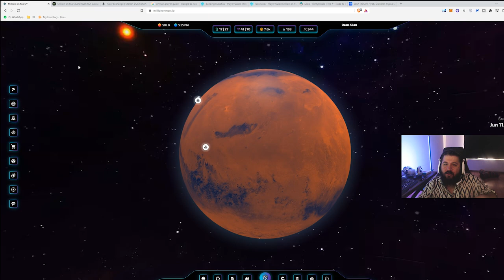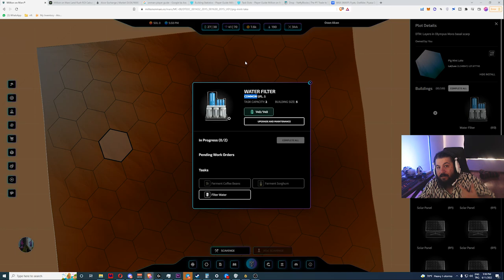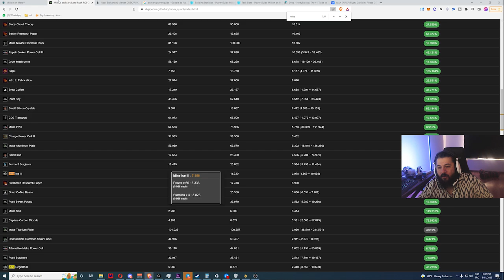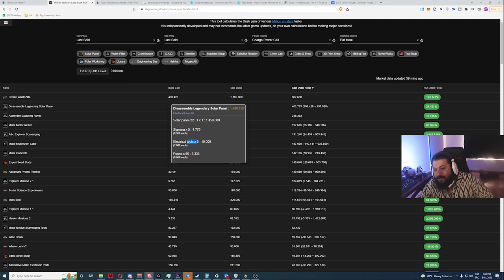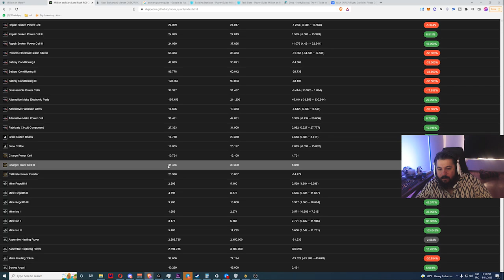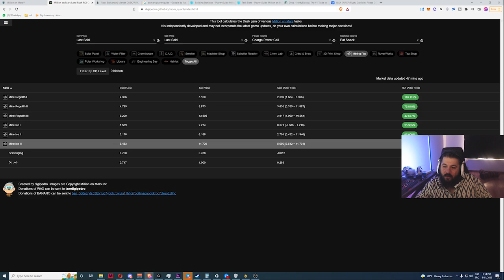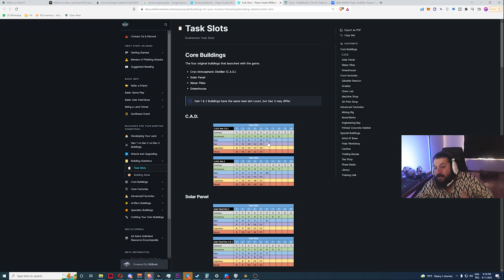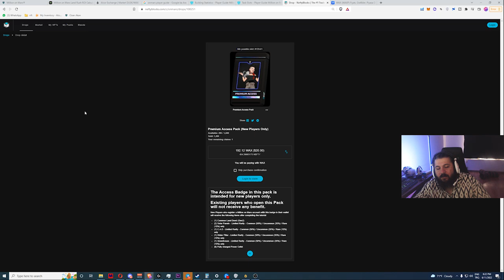ONMARS İLE PASİF GELİR OLUŞTUR! - 6 AYDIR DEĞER KAYBETMEYEN OYUN - DETAYLI BAŞLANGIÇ REHBERİ - P2E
Uzun süredir devam ettiğim tek oyun: ONMARS

Bu videoda MILLION ON MARS başlarken yapmanız gerekenleri, oyunu nasıl oynamanız gerektiği, ne kadar maliyet olacağı ve ne kadar kazanabileceğiniz gibi tüm konuları inceledim.

2. Paket almak için

11 Haziran 2022 MILLIONONMARS tekrar incelemesi

Başlangıç Maliyeti: 20$
Oynanış Zorluğu:  Oynaması kolay hesaplaması zor :)
Oynanış İçin Gereken Süre: Kurulumunuza göre değişse de optimal kazanç için 4 saatte bir bakmanız lazım (4 saat sürekli değil yeme içme için, videoda detayı mevcut)
Kazanç Miktarı: Seçeceğiniz stratejiye göre çok farklılık göstermektedir.
Risk: Şu ana kadar devam eden son zamanlardaki en iyi WAX oyunu. Tabi ileride ne olur bilemeyiz...

1. Katıl butonu ile aramıza katılarak da destek olabilirsin.

BNB/BSC: 0xdDCbdc24D1D1ddb22EA50a0EB6B0Af55f73117B9
ETH/ERC20: 0xdDCbdc24D1D1ddb22EA50a0EB6B0Af55f73117B9
WAX: 3.hqy.wam

2. Eğer videomu da beğendiyseniz veya verdiğim bilgiler bir şekilde işinize yaradıysa videomu beğenerek kanalımın büyümesine yardımcı olabilirsin ve hemen hemen her gün ürettiğim içeriklerin devam etmesini için abone olarak bildirimleri açabilirsiniz.